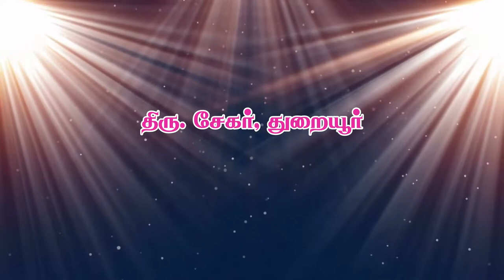உணவே மருந்து மருந்தே உணவு - திரு.சேகர், துறையூர்